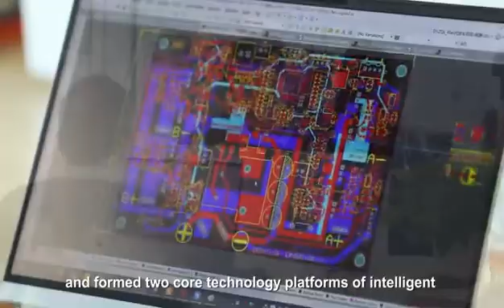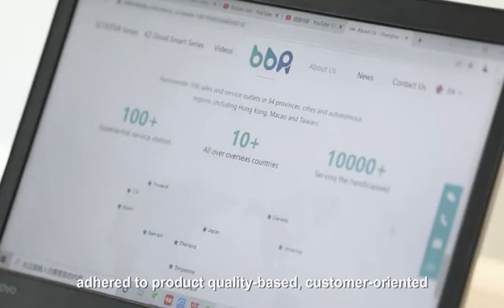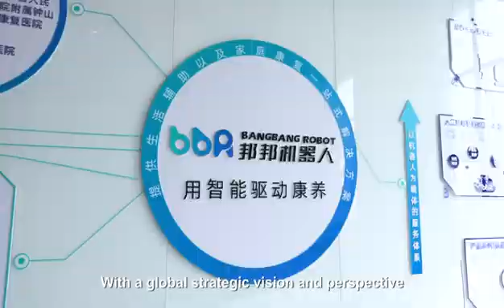About Shanghai Bangbang Robot Co., Ltd, Let's Go! Follow US.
Shanghai Bangbang Robot Co., Ltd. founded in 2016, is the world's leading service provider of intelligent assistive devices.
Bangbang Robot adheres to the original intention of ‘helping the disabled, returning to normal life, empowers assistive products through intelligent technology. We integrate telemedicine, home rehabilitation, and living assistance. We are building a new global ecosystem for the elderly and disabled in technology and leading the development of the 3.0 era assistive devices, which reboots a better way of life for the disabled.
Our team has accumulated nearly 10 years of experience in robot control system and remote rehabilitation system, and formed two core technology platforms of intelligent accessory control system and remote rehabilitation system.
Bangbang robot has more than 100 inventions, appearance, utility model patents, and has repeatedly won design awards at home and abroad.
Bangbang Robot production base is located in Changzhou Tianning District, covers an area of more than 20,000 square meters. BangBang has advanced intelligent rehabilitation auxiliary equipment production technology. Intelligent rehabilitation auxiliary equipment can be produced up to 100 sets per day. Manufacturing process is improved. The production process is inspected and controlled one by one, to provide a solid guarantee for product quality. At the same time, the base sets up engineering center, quality testing center and supply chain center, including procurement, manufacturing, quality inspection, certification and other sectors, to provide the whole life cycle services for Bangbang's products. Every accessory of Bangbang Robot has gone through tens of thousands of rigorous tests before being delivered to users with ease.
Bangbang robot's product has spread all over the world, serving the total number of disabled people more than 10,000.
In the future, Bangbang Robot will work hard in the intelligent assistive device industry. According to the development of technology and market demand, we will pay full attention to the research and development of intelligent rehabilitation assistive equipment and empower the rehabilitation assistive equipment with science and technology.
With a global strategic vision and perspective, BangBang has joined forces with strategic partners to integrate with the international market. We are committed to using technology to build a new global ecosystem for the elderly and the disabled.